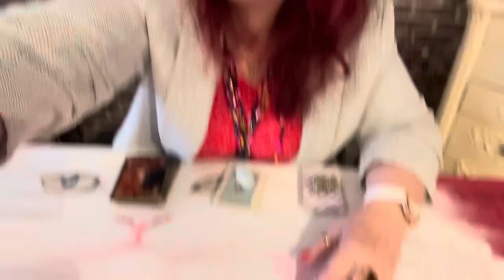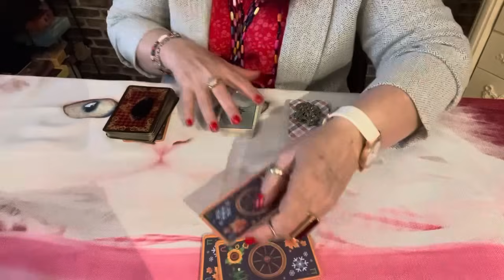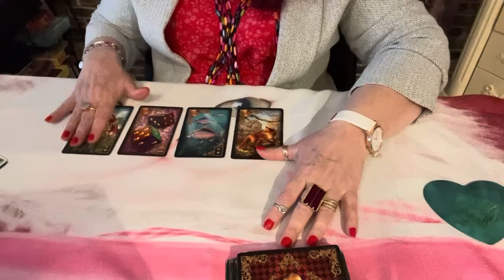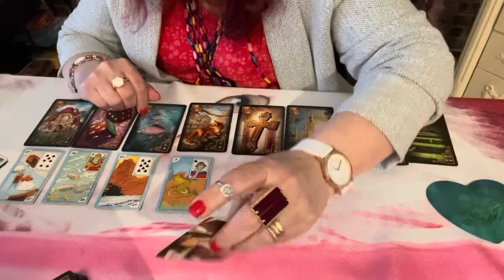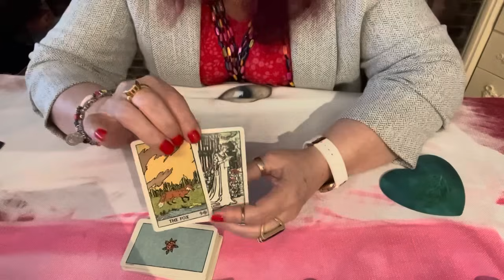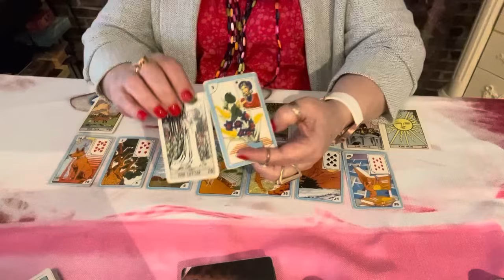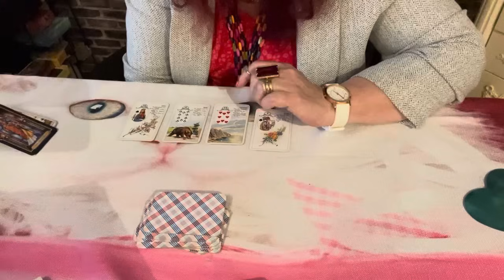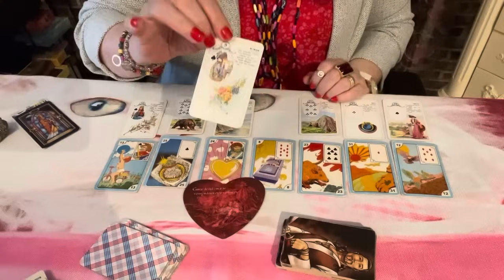Como o ser de luz está com relação a você hoje? E como estão as energias dele?💎🌞🌝🌟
Voce pode ter tudo que quiser. Basta acreditar em voce e ter fe...
Oração da Chama Violeta. A Transmutação...
Oração de Santo Expedito. Só faça em casos urgentes.
Vale a pena insistir nessa história de amor, ou devo desistir?
Maya sempre com amor. Leitura de cartas💌🔝🦋💝❤️‍🔥
Uma deliciosa chuva para relaxar após um dia de stress.

Olá pessoal! Neste vídeo, eu compartilho alguns insights sobre como a  pessoa amada se sentido em relação a voce hoje, e como isso pode estar afetando seu relacionamento. Se você já se perguntou como alguém está se sentindo em relação a você hoje, este vídeo pode ser uma ótima oportunidade para obter algumas dicas e perspectivas.

Com base em minha experiência, discuto algumas das nuances dos relacionamentos e como podemos trabalhar juntos para criar conexões mais saudáveis e significativas. Não perca esta chance de se aprofundar em seus relacionamentos e aprender a compreender melhor as emoções das pessoas à sua volta.

Então, se você está interessado em saber mais sobre como alguém está se sentindo em relação a você hoje, não hesite em conferir este vídeo. Tenho certeza de que você vai adorar as ideias e sugestões que eu compartilho. Vejo você lá!"
Cristal